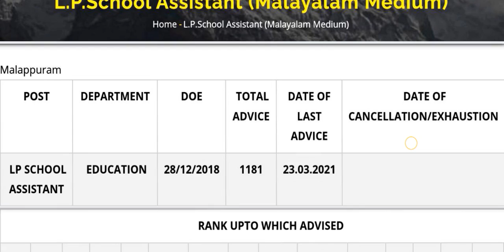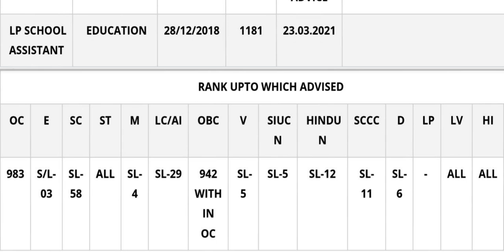LP SCHOOL ASSISTANT -നിയമന നില|മലപ്പുറം |lpsa Total advice status malappuram kerala psc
LP SCHOOL ASSISTANT (Malayalam Medium) (EDUCATION) malappuram

 - LP SCHOOL ASSISTANT (Malayalam Medium) (EDUCATION) THIRUVANANTHAPURAM
LPSA ADVICE STATUS മലപ്പുറം
status of advice and appointment lpsa malappuram